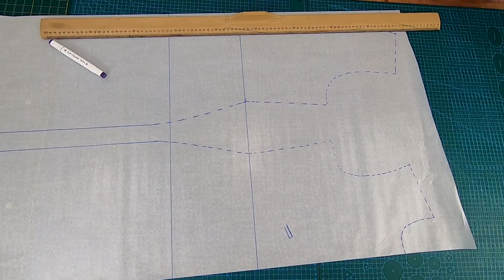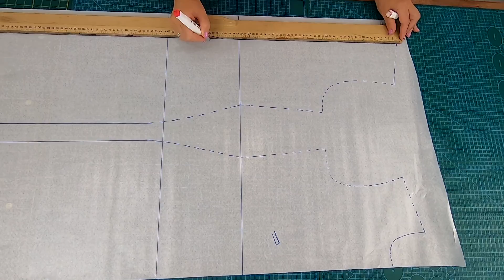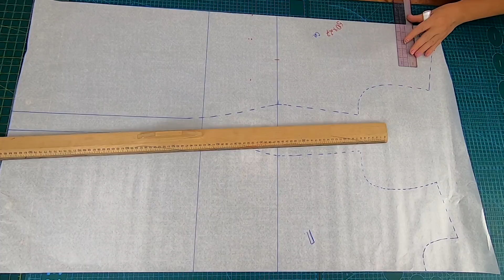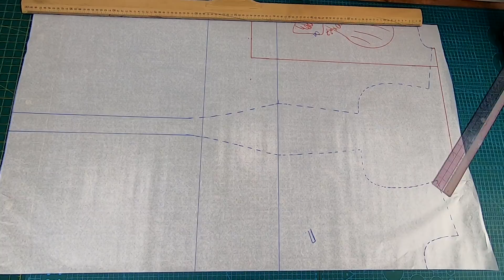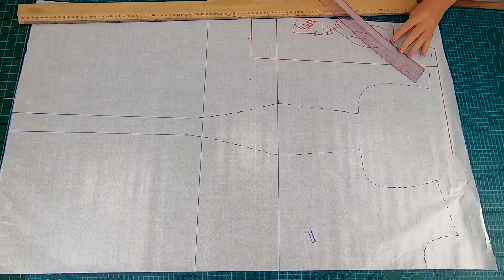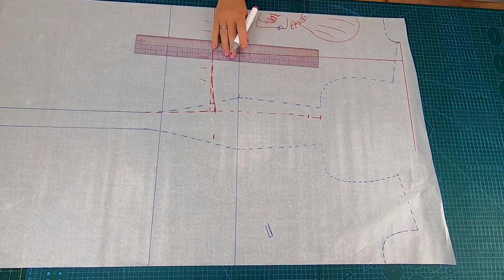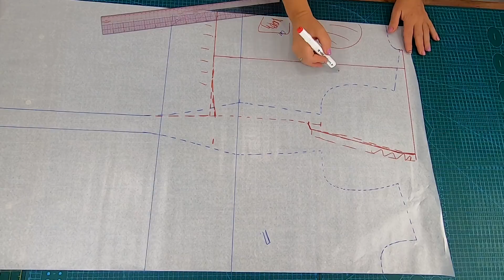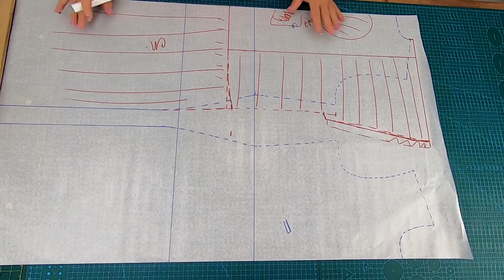Шьем модное платье в полоску без вытачек. Моделирование раскрой и первая примерка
Сегодня хочу показать вам моделирование и раскрой очень модного и стильного платья в полоску. При раскрое мы постарались минимизировать совмещение полоски для облегчения кроя.

Магазин ToriTkani